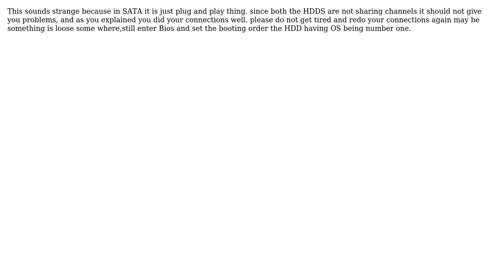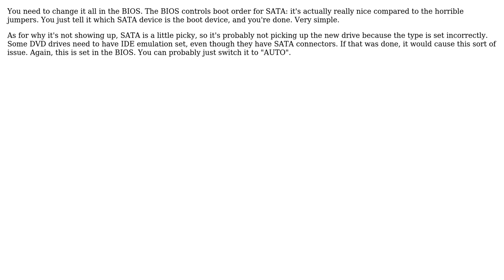Connecting SATA Hard Disk drive as a slave/seconda disk to a PC? (3 Solutions!!)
Connecting SATA Hard Disk drive as a slave/seconda disk to a PC?

With thanks & praise to God, and with thanks to the many people who have made this project possible! | Content (except music & images) licensed under cc by-sa 3.0 | Music | Images & others | With thanks to user user335042 user Satanicpuppy user jet user Hennes user goldenmean and the Stack Exchange Network Trademarks are property of their respective owners. You are responsible for your own actions.